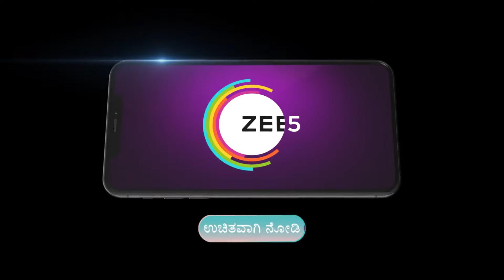Jothe Jotheyali | Ep - 951 | Webisode | May, 19 2023 | Aniruddha Jatkar, Megha Shetty | Zee Kannada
Romantic Kannada Serial jothe jotheyali Description:
Aryavardhan, a middle-aged businessman, falls in love with Anu, a young middle-class girl. Fate brings them together despite all their differences, but will their relationship stand the test of time?